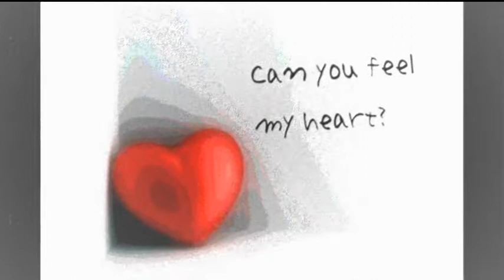S'anazito Midenistis Sofia